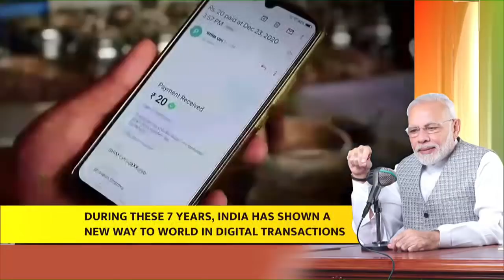7 years of 'Sabka Saath, Sabka Vikas, Sabka Vishwas'